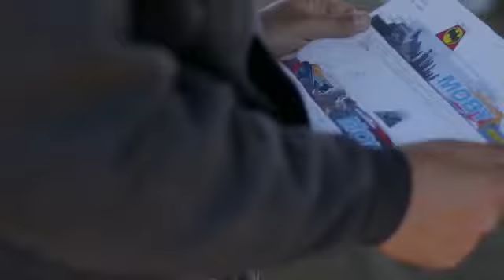BATMAN'S FERRY - MOBY NIKI FERRY (MOBY LINES)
Gio Cosplayer El Jefe 🇵🇪🍁🌏